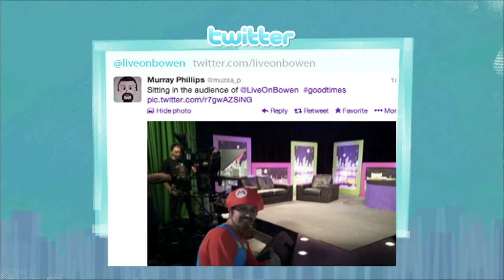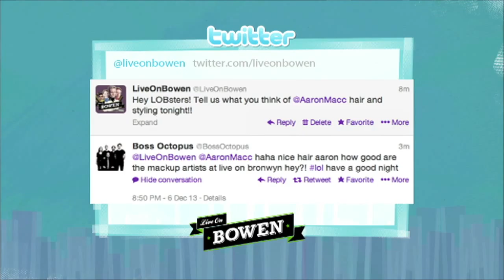Ariela Jacobs performs "The Sound"- 'Live on Bowen' - S3E06.5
Ariela Jacobs closes Episode 6 with her single, "The Sound".

Join host Aaron McCarthy, Hayman Kent, Dilruk Jayasinha and Michael Connell for the sixth episode of Season Three, 'Live on Bowen'.

Circus PerformerElla Bella and  Comedian Peter Jones joins the team for night of laughs and entertainment.

In this episode of 'Live on Bowen', special segments include:
• "We Meme Business",
• Hayman, Dil and Michael take part in the Melbourne Freeze Frame project
• The gang play 'Name that answer'!

This episode broadcasted live from the RMIT University studios in Melbourne, Australia on the 6th of December, 2013.

'Live on Bowen' broadcasts live, Friday nights on Channel 31 Melbourne (Digital:44) during November and December 2013 for Season Three.